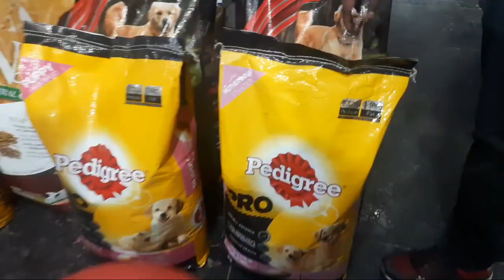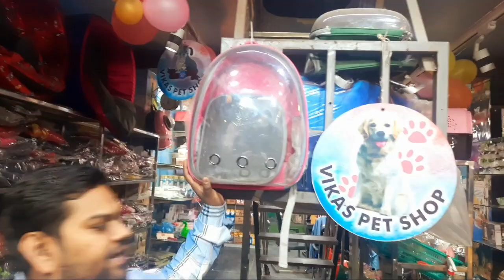Delhi Cheapest Dog Pet Shop | India Best Pet Shop | Delhi kutta Market | Dog Market Delhi NCR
In these video we visit delhi's one of the leading pet shop (Vikas pet shop). We show vikas pet shop all pets collection (Dog,Iguana,Cat,Snake,Fish,Rabbit,Birds).

Address: VIKAS PET SHOP Moti Nagar Branch Location A-37, New moti nagar, near jhulelal mandir.

VIKAS PET SHOP Punjabi Bagh Branch Location 24 No, east punjabi bagh, on rohtak road opposite pillar no 65, East Punjabi Bagh, New Delhi, Delhi 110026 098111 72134 Google Map

Instagram channel go and follow for new update

Instagram.com/mightyshowsvlogs

The real cost of each and every product in these video is

1) Canon dslr
2) iPhone12 pro
3) Samsung led tv
4) vivo z1 pro
5) Hp laptop
6) Dell laptop
7) Realme airpodes
8) Galaxy m21
9) Tripod
10) Mic